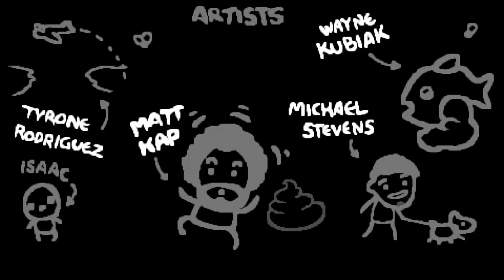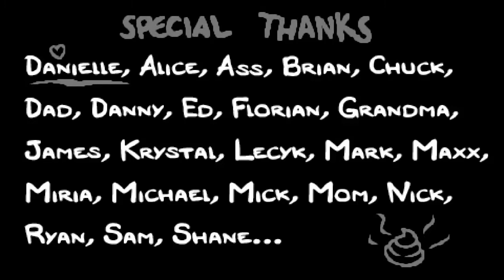Azazel vs Mega Satan || The Binding of Isaac Afterbirth: Plus